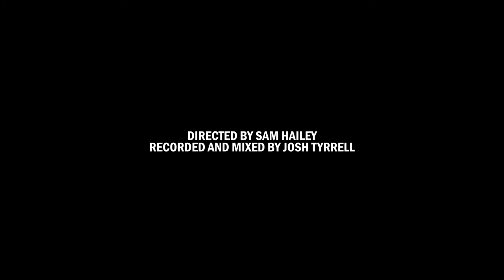Lloyd Lewellyn Good Man Down